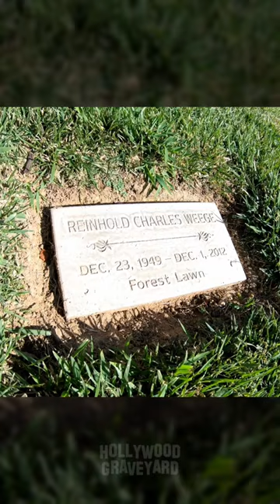Meet Night Court Creator Reinhold Weege.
The grave of Night Court creator Reinhold Weege, at Forest Lawn Hollywood Hills.